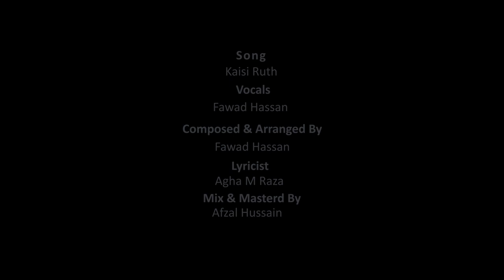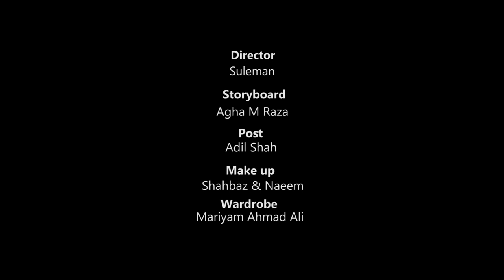Kaisi Ruth by Fawad Hassan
eXcel Productions presents Fawad's second music video "Kaisi Ruth".